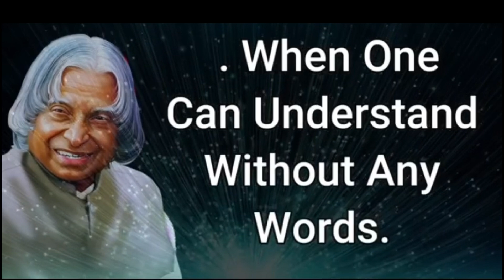Be Silent in Two Situations | APJ Abdul Kalam Quotes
This short video has wonderful quotes for life such as when can you be silent and you do not need to explain yourself to anyone by APJ Abdul Kalam. These both quotes has deep meaning if you compare them with your present life.

Purpose of this video is You can be silent only when your words or explanation won't make any impact or difference in front of others.